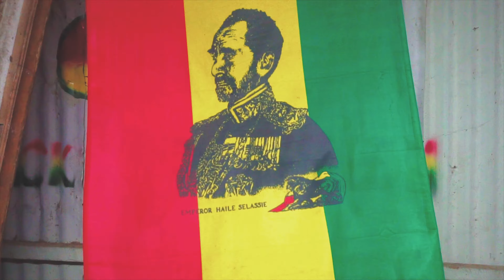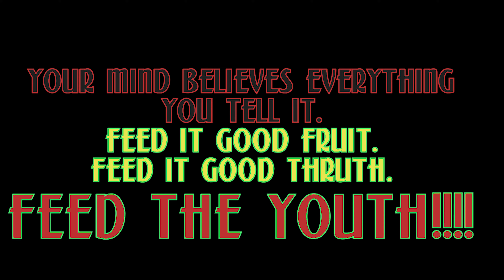Use I Fire X NyceNation "Bun Down Babylon" Official Video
Artiste "USE I FIRE"

Produced By DnyceMuzic Pro
Label -NyceNation